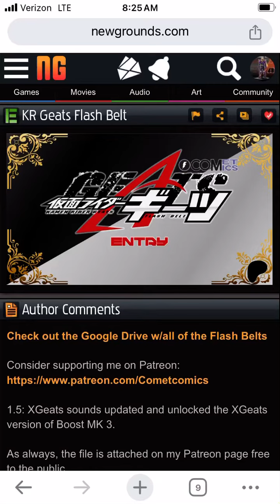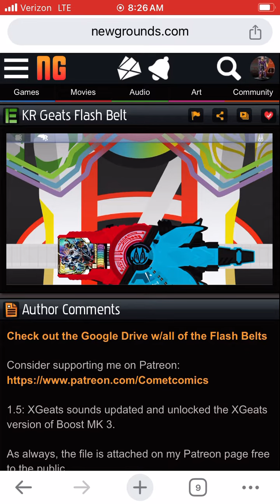Cross Geats oneness